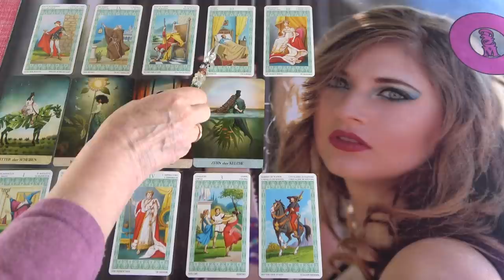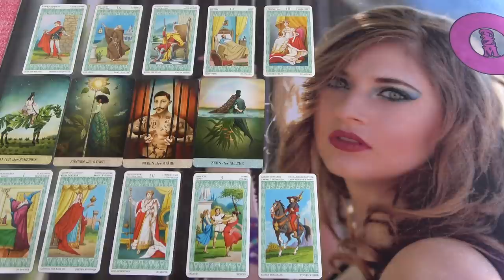Elérkeztél a határig! Hogyan tovább?